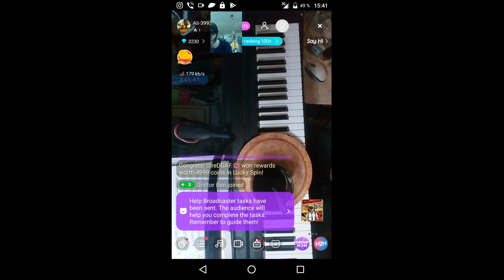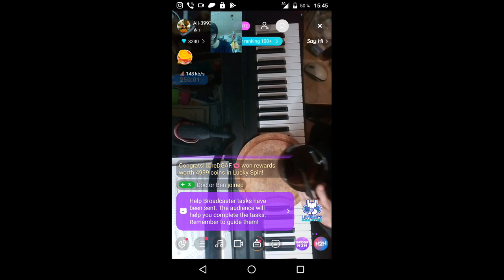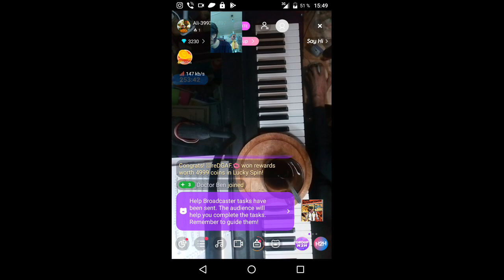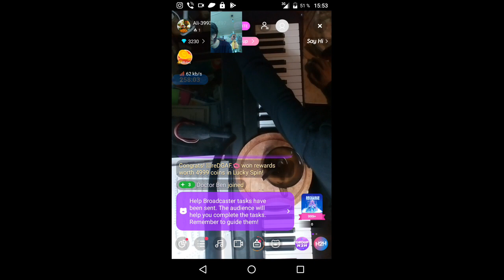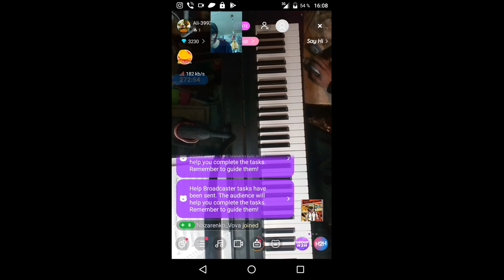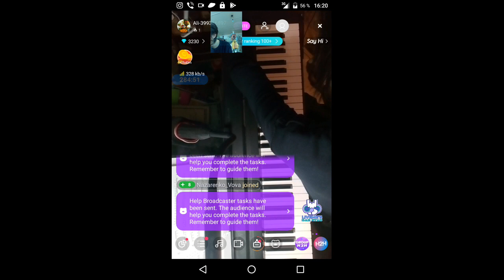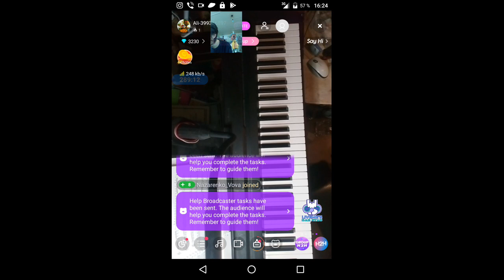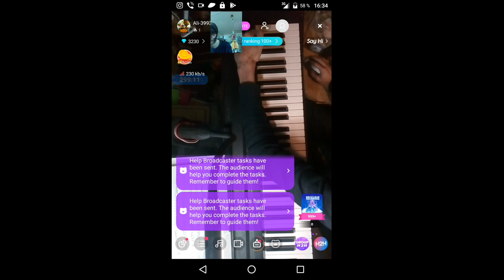gubaev eVGENIY Maratovich PIANIST musician COMPOSER 2022 01 25 15 30 36